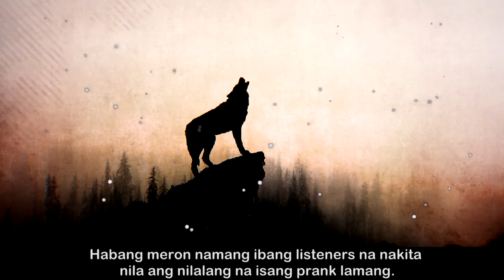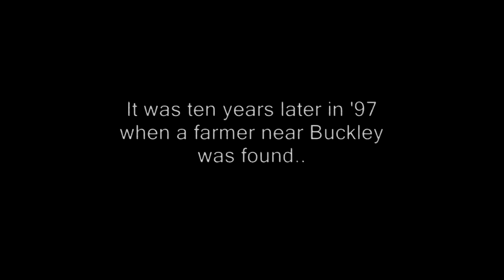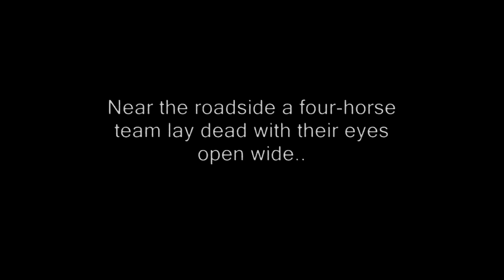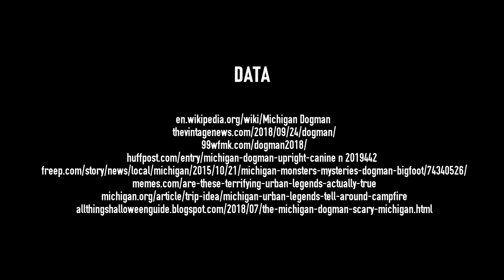Totoo nga ba ang Dogman o isa itong prank na naging totoo? | Cryptid - Ang Libro (Tagalog)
Kagaya ng sasquatch, ang Dogman ay nagsimulang umusbong matapos itong mareveal sa public. Although ang pag reveal sa dogman ay isa lamang april fools prank, still marami pa ring naniniwala na isa itong totoong nilalang na nagtatago sa kadiliman.